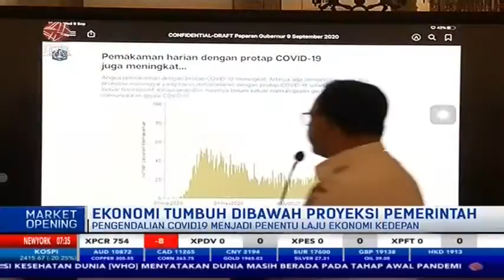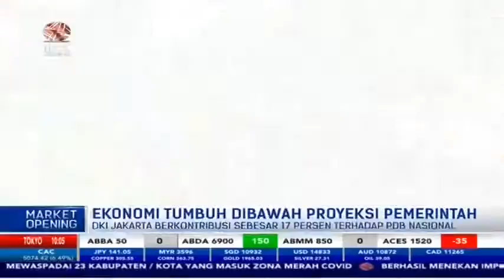EKONOMI TUMBUH DIBAWAH PROYEKSI PEMERINTAH